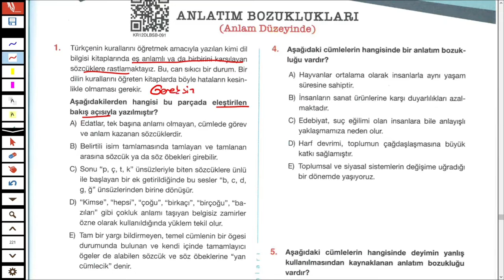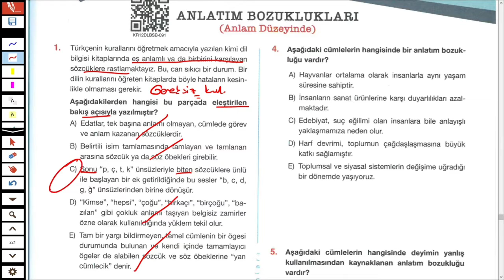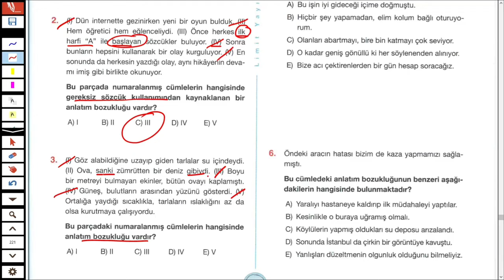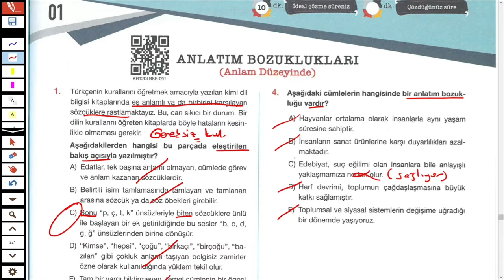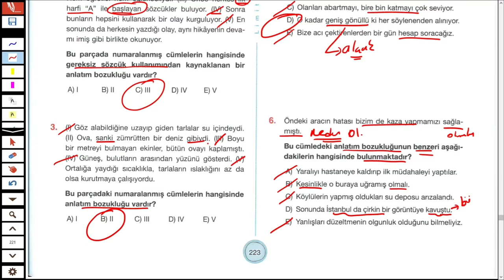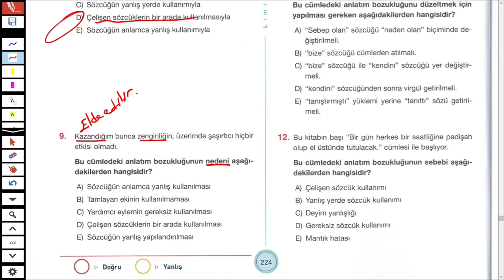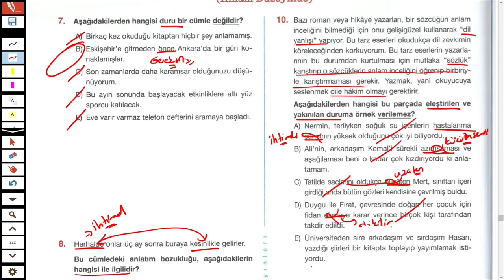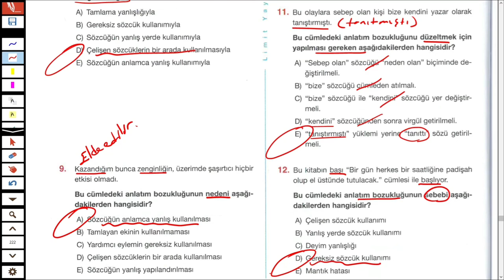KPSS - TÜRKÇE - Anlatım Bozuklukları Soru Çözümü 1.Kısım